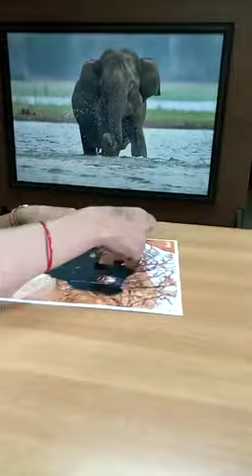Kaadoo -sloth bear puzzle video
Meet the lovable mama Sloth Bear  with a cub riding piggy-back !!- already classified as "vulnerable".Build the beautiful 28 cm x 28 cm  Sloth Bear picture from 16 pieces. You can do it again and again and still enjoy doing it. !